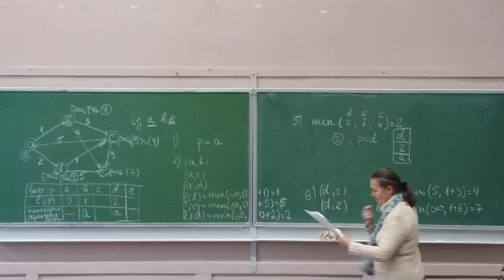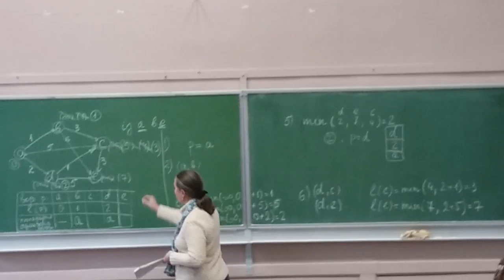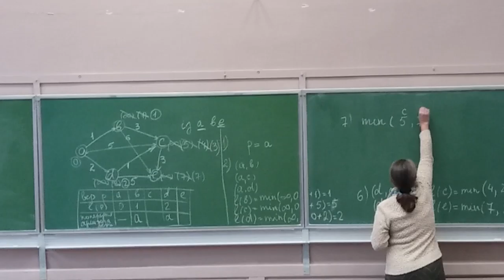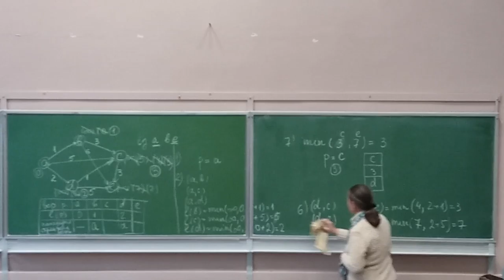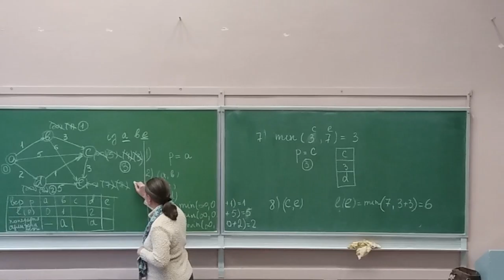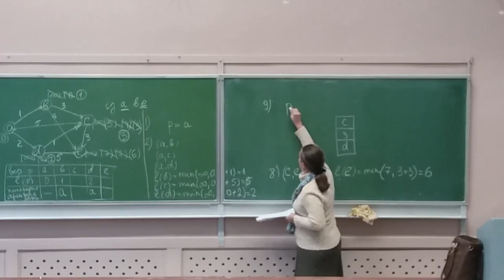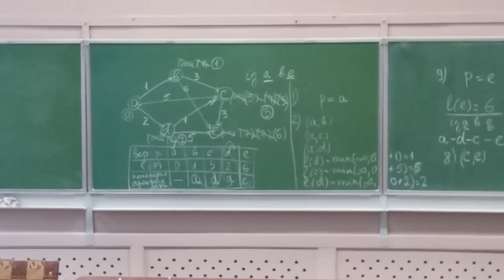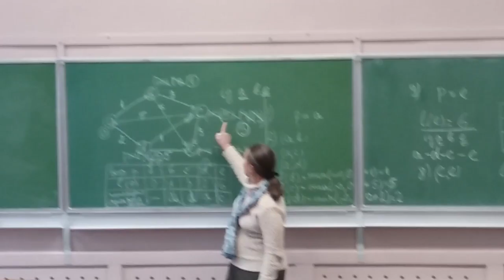Алгоритм Дейстры. 2 часть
КПИ,  ТЭФ,  Кублий Лариса Ивановнаю: алгоритм Дейстры